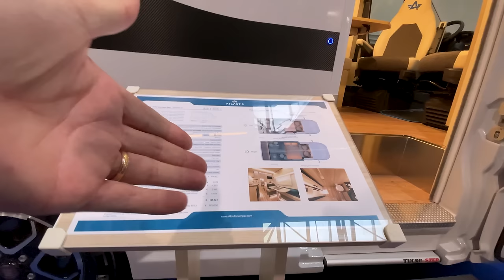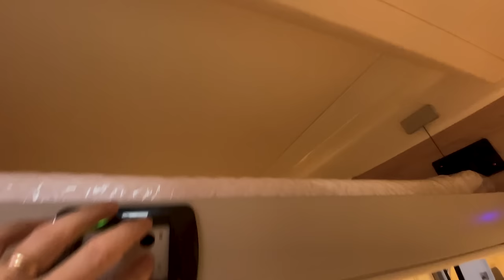Atlantis 2025 : Le Nouveau Camping-Car en Carbone Est-il Révolutionnaire ? 🚐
Découvre les nouveaux camping-cars Atlantis en direct du Caravan Salon de Düsseldorf !
Véhicules légers en carbone, design monocoque et innovations surprenantes.